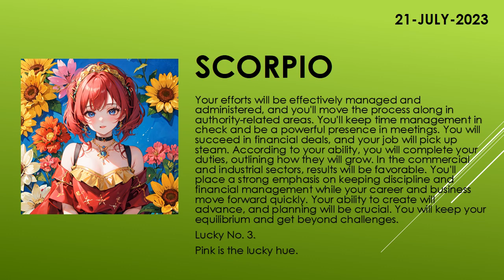Are you lucky today? | Today's Horoscope | 21th July 2023 | Daily Scorpio Horoscope